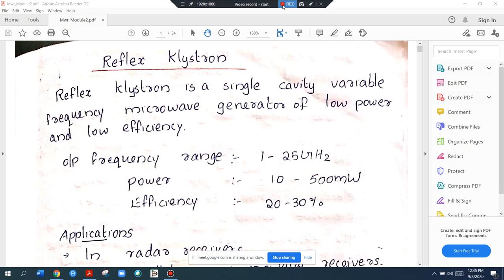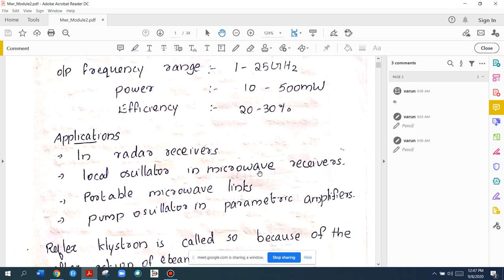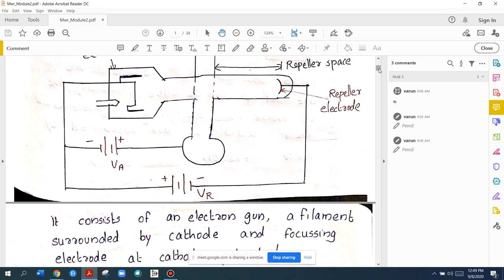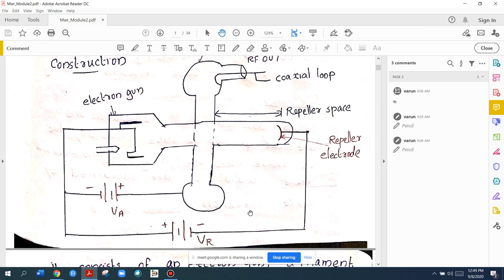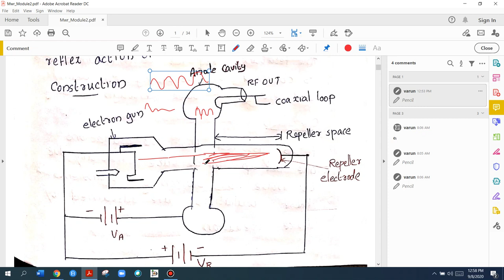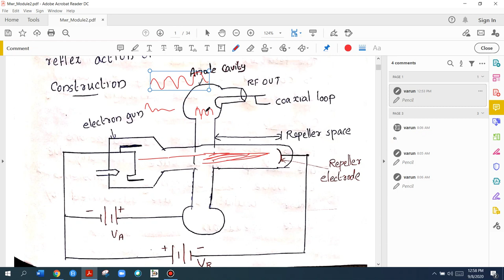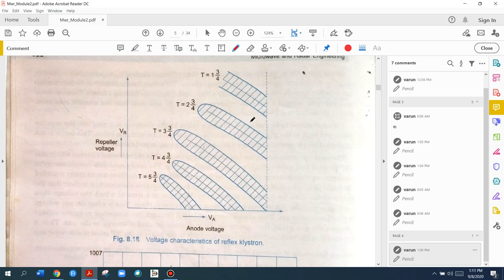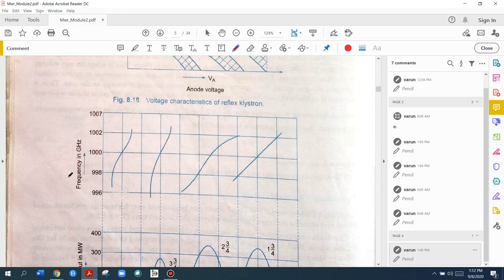MODULE 2|PART 1|EC403| Working of Reflex Klystron| MICROWAVE & RADAR ENGINEERING|KTU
working of reflex klystron